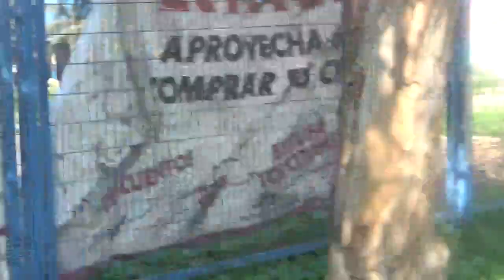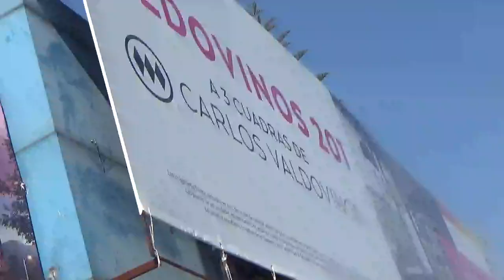Ex Concesionario Automotriz de Coseche Chevrolet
Comuna de Macul Av. Vicuña Mackenna Santiago de Chile 15 de Septiembre 2023